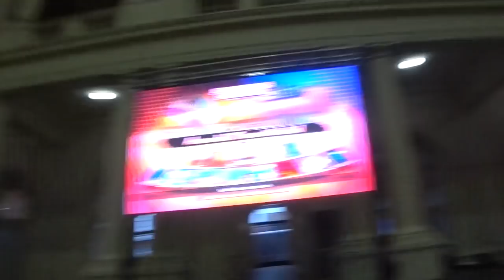Jugando con Natalia VS MetaLWarrioR (Revancha en publico) - DRAGON BALL FIGHTERZ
(con estas donaciones ayudas al crecimiento del canal, renovar equipamiento, mejorar la calidad de los videos, y conseguir juegos originales para apoyar a los desarrolladores)

Muchas gracias Jugando con Natalia por improvisar este video!!

CONSEGUI TU REMERA DEL GRUPO KOKORO!

APOYAN AL GRUPO KOKORO & MetaLWarrioR Games:

TASCAM

No se olviden de compartir y darle Asistire a los eventos :D!

Recorda compartir, así podemos seguir produciendo mas Fandubs y covers.

BattleTag: metalwarrior#1908

Invocador LOL:
6metal6warrior6

Goku
Bandai Namco
Jigoku